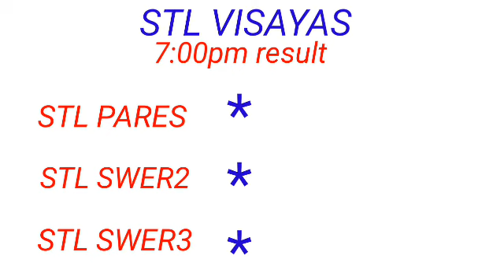STL - VISAYAS August 20, 2022 2ND DRAW RESULT